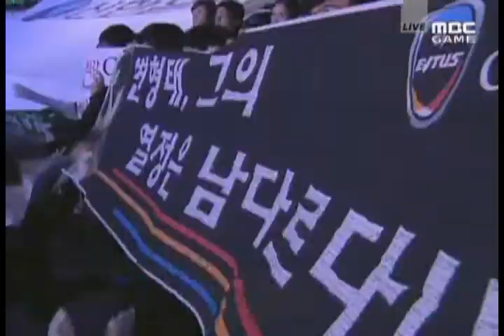Winner's League Playoffs Final Set 2 [1/2]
Winner's League Playoff Final
Mar 28

Iris - CJ Entus - terran (purple,1)
vs.
Jaedong - Hwaseung OZ - zerg (white,7)

Map: Sin Chupung-Ryeong